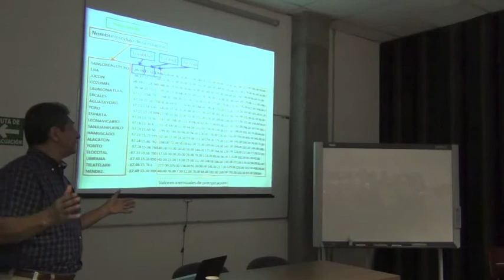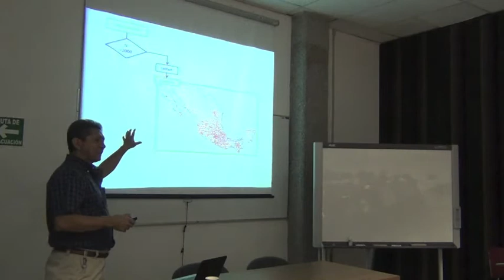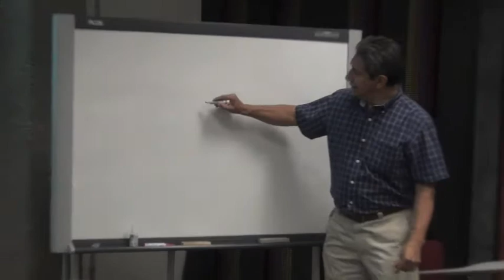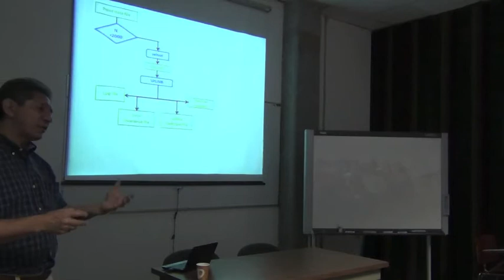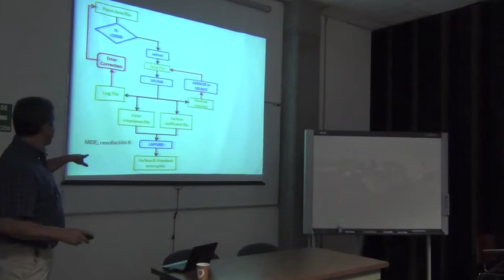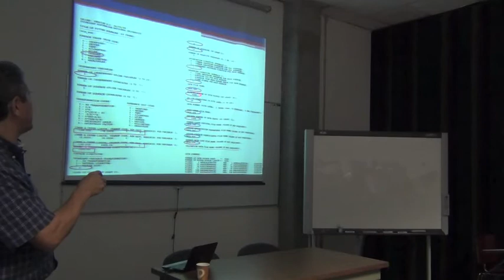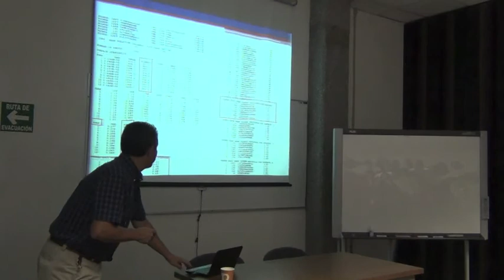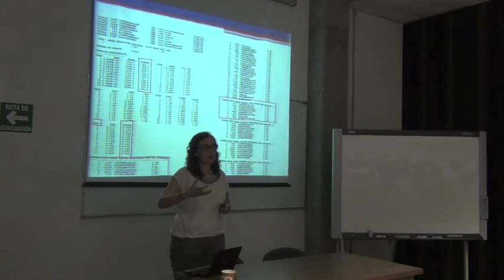Oswaldo Tellez Seminar on Climate Surface Development, Part 4